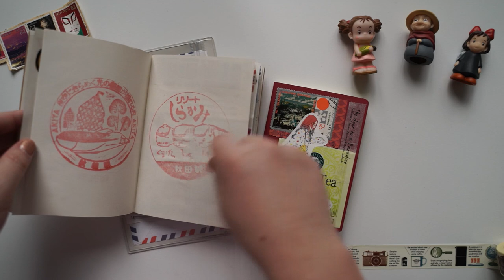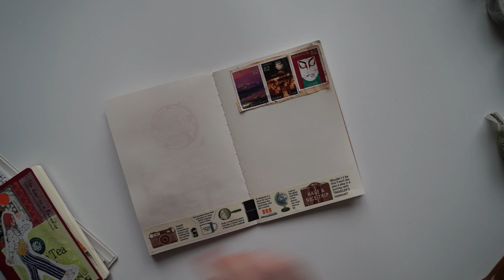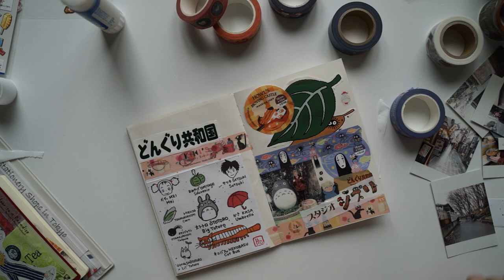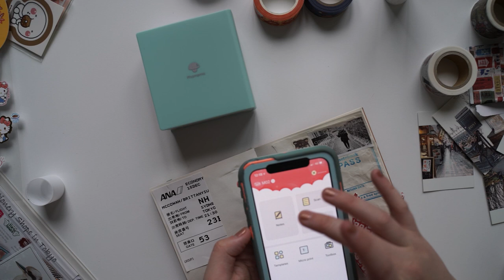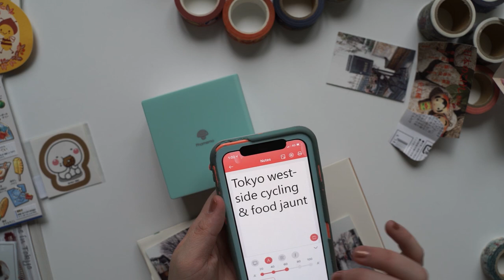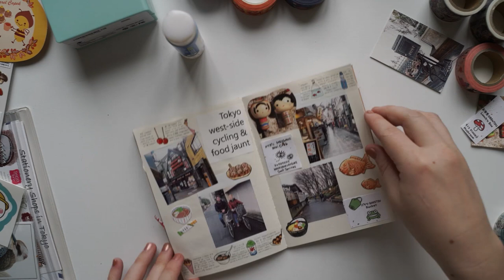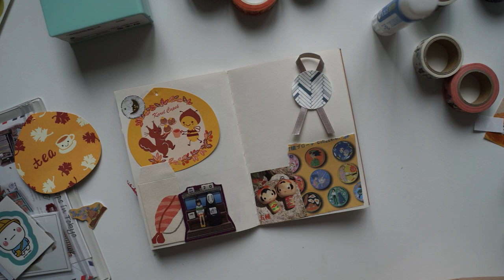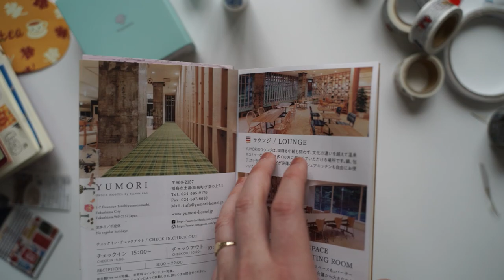Journal With Me + Phomemo Printer Unboxing Review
Today I am creating my last Japan journal spreads in my journal and show you how to use the Phomemo Printer. Its great for printing cute pics for your planner and journal.